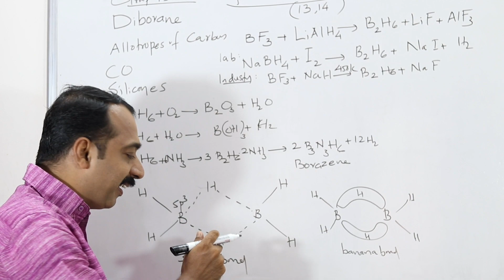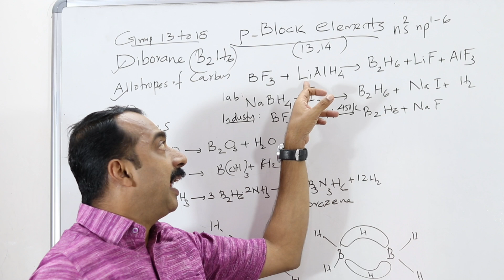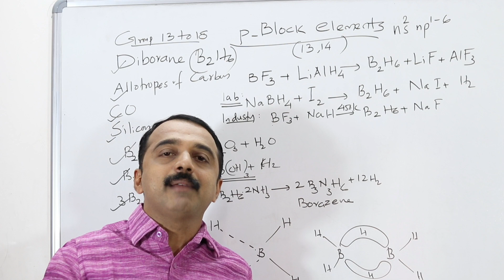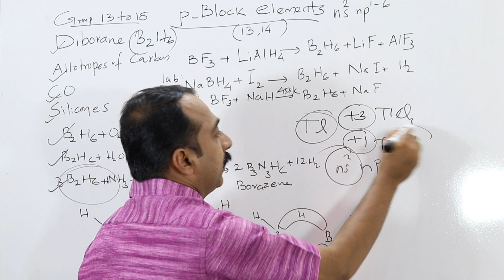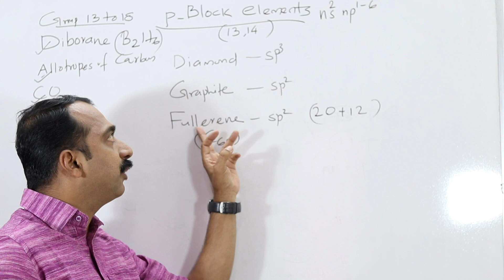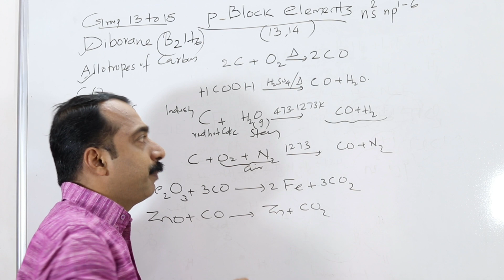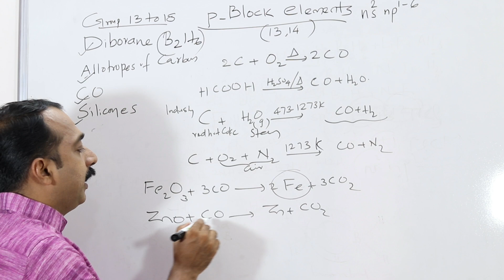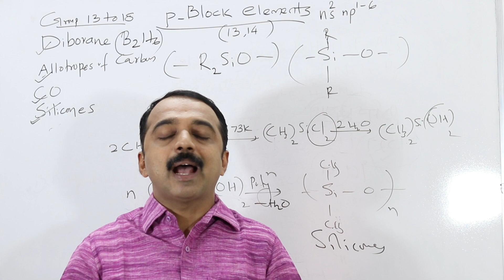#11 | The p Block Elements | PLUS ONE CHEMISTRY | Quick Revision